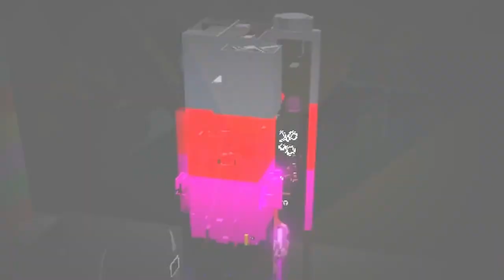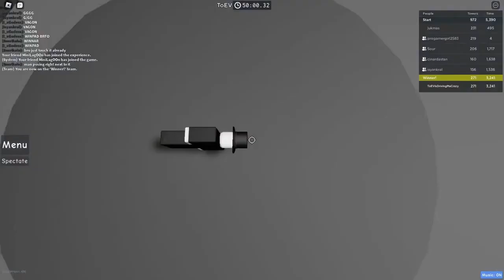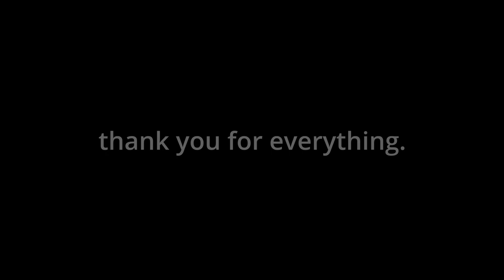[HORRIFIC] Tower of Eternal Void Completion - JToH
Darn bro, this was a really long ride. After around 2 months of grinding and 120+ fails past F7, I have beaten this monstrosity. This is my biggest and proudest achievement by far and I'm extremely happy I've finally done it.

After beating ToVH in the end of October, I thought I wouldn't accomplish anything harder but a week after, I decided to give ToEV a shot. That's the beginning of a long and agonizing grind.

3 days after I started grinding, I got to 5, which would be my first significant progress. 5 days later I would get to 8. Some time later I would get to 9, but it was a HUGE roadblock for me, I would loopfail 8-9 for a long time.
However, around the beginning of December, I finally got to 10. That run I would fail 10 many times and it would end when I walked off the long jump at the dropper.
I was sad but also happy at the same time, thinking I would get back quickly and beat it. But no, I wouldn't come back there for around 3 weeks, I would loopfail the entire thing and I wanted to quit many times.
But on December 26th, 2022, I got back to 10.
And it finally happened. I have beaten the Tower of Eternal Void.

About my experience with this tower :

1-3 : Worst floors of the tower. They are seriously annoying as hell and its impossible to play this tower more than 30 mins. I would drop the tower and then comeback and drop again cause of it.

4-6 : I think these floors are in my opinion the best floors of the tower BUT floor 5, its a REALLY annoying floor filled with wallhops, rng, and overall its a difficulty spike.

7-10 : I think I cant really say anything about floor 7 but floors 8-10, HUGE difficulty spike, but they're very consinstent I'm not gonna lie. This tower would be WAY easier without these floors.

Fails:
1-5 : a lot
6: less than 20
7: around 85-100
8: more than 100
9: around 30-50
10: 7 (in 1 run, the one that i got to 10 for the very first time,beat it on my 2nd 10 run)

Special thanks to:

raptorsensei74922(known as Catastrophic) - (for editing the video, making thumbnail and making the intro thank you man.)
Im_DecentMaybe - (for supporting and vc'ing with me and overall a really nice guy to talk.)
Melody - (for support, making the intro's thumbnail and being a kind person to talk.)
isyankral, i_xGodess, Henyxl - (for supporting me and being really funny, it would be impossible to beat this tower without them.)
And everyone else who supported me. Thank you all. :)